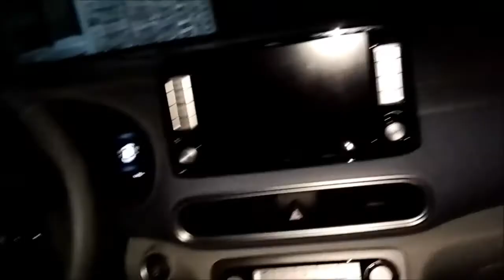Installer un matelas 2 places 140x190 dans un Kona électrique pour dormir, possible ou pas ?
C'est juste... mais ça passe !